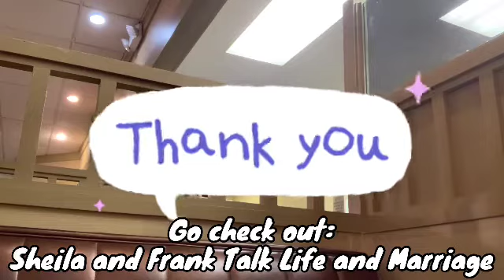DATE NIGHT FINISHING UP AT SHONEY’S SEAFOOD FEAST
If you would like to send us LOVE MAIL please send to:
PROMOSTK